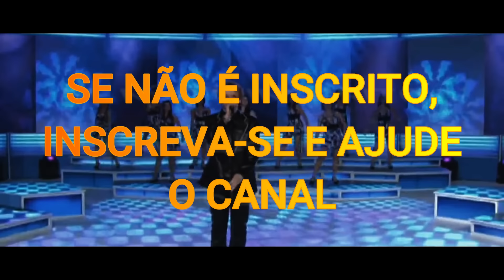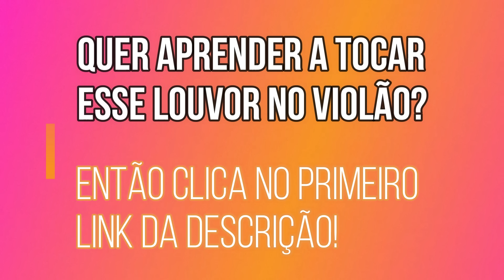HINO DA VITÓRIA (LINDA Homenagem Para CASSIANE) - Ricky Vallen | LETRA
QUER APRENDER A TOCAR TODOS SEUS HINOS E LOUVORES NO VIOLÃO EM POUCO TEMPO E SEM PAGAR MENSALIDADES?

LETRA: Hino da Vitória – Cassiane

Quem é o Homem que teve o poder de andar sobre o mar?
Quem é Ele que pode fazer o mar se calar?
No momento em que a tempestade vier te afogar
Ele vem com toda autoridade e manda acalmar
Quem é o Homem que teve o poder de fazer Israel
Caminhar por entre as águas do Mar Vermelho?
Fez caminho no meio do mar para o povo de Israel passar
Do outro lado, com os pés enxutos, puderam cantar
O hino da vitória
Quando estiver frente ao mar
E não puder atravessar
Chame este Homem com fé
Só Ele abre o mar
Não tenha medo, irmão
Se atrás vem Faraó
Deus vai te atravessar
E você vai entoar o hino da vitória
Toda vez que o Mar Vermelho tiver que passar
Chame logo este Homem para te ajudar
É nas horas mais difíceis que Ele mais te vê
Pode chamar este Homem, que Ele tem poder
Se passares pelo fogo, não vai te queimar
Se nas águas tu passares, não vão te afogar
Faça como Israel, que o mar atravessou
E, no nome do Senhor, um hino de vitória
Do outro lado cantou